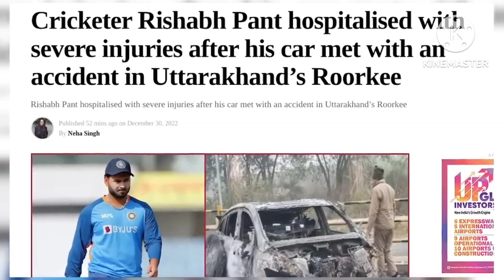भारत के स्टार विकेटकीपर बल्लेबाज ऋषभ पंत का शुक्रवार सुबह रुड़की के पास एक्सीडेंट हो गया।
Rishabh Pant Accident: उत्तराखंड के डीजी अशोक कुमार ने बताया- ऋषभ पंत को गाड़ी चलाते वक्त झपकी आ गई थी। इसके बाद वह कार पर से नियंत्रण खो बैठे थे। हादसे के वक्त पंत कार में अकेले थे।
भारत के स्टार विकेटकीपर बल्लेबाज ऋषभ पंत का शुक्रवार सुबह रुड़की के पास एक्सीडेंट हो गया। उनकी स्थिति फिलहाल गंभीर बताई जा रही है। पंत कार से अपने घर जा रहे थे और हादसे के वक्त अकेले थे। रुड़की के नारसन बॉर्डर पर हम्मदपुर झाल के पास उनकी मर्सीडीज कार अनियंत्रित होकर रेलिंग से टकरा गई। इसके बाद कार में आग लग गई और पलट गई।